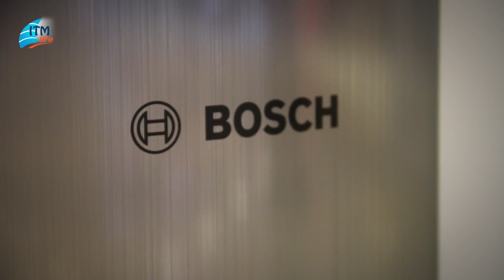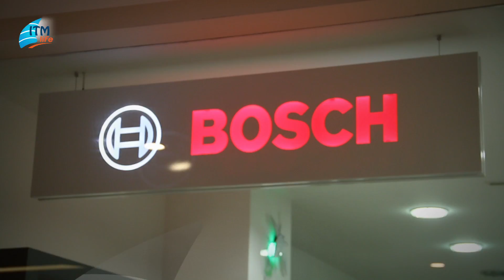Sebilde damacana kolaylığı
Su sebili deyip geçmemek lazım...